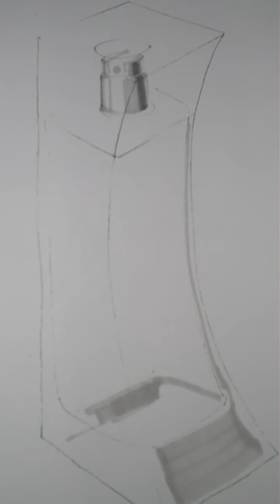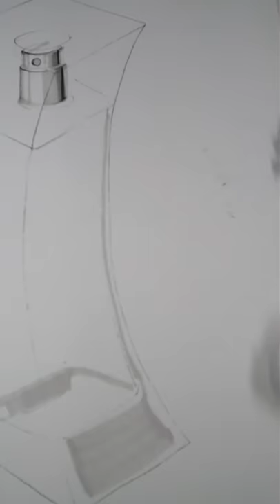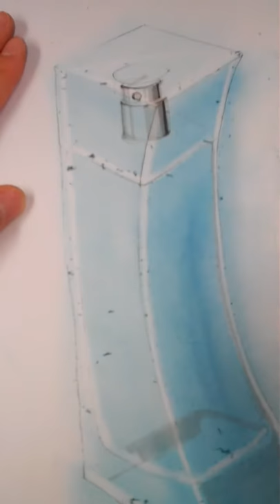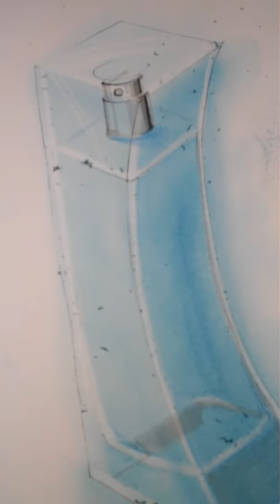render with chalk pastel - perfume bottle